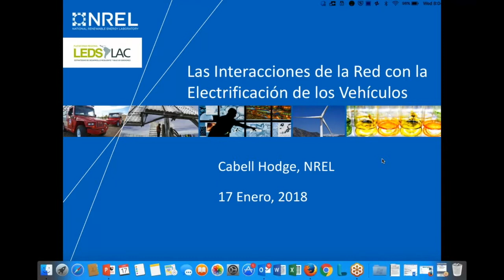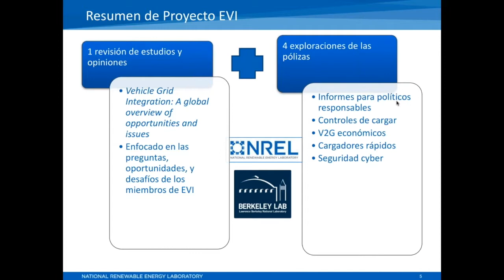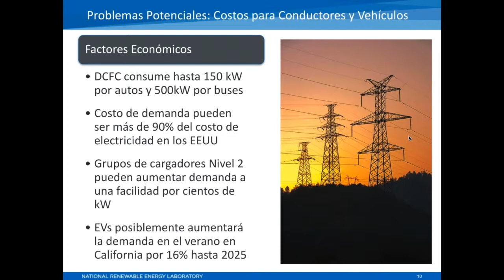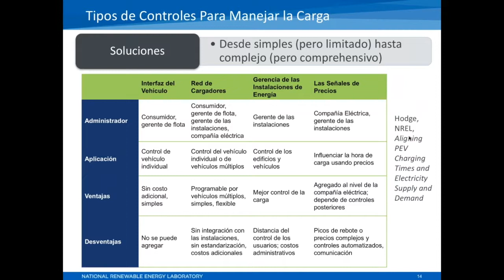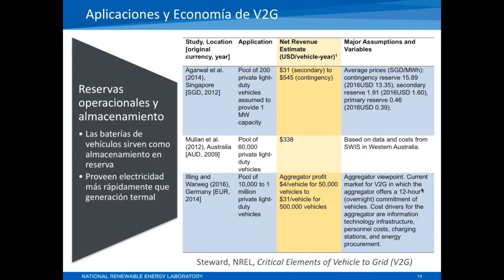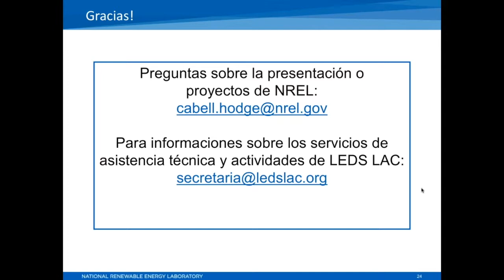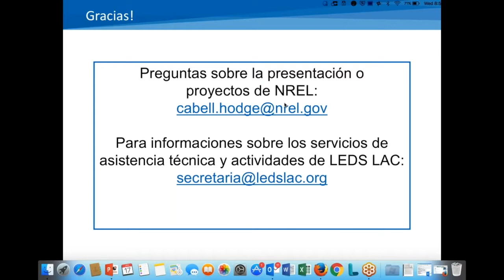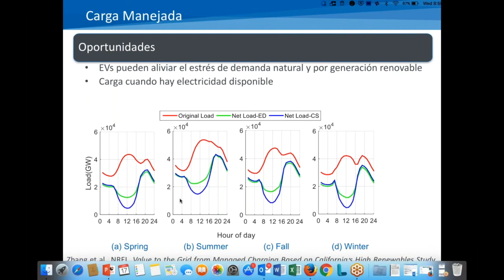JORNADA 10: Las interacciones de la red en la electrificación del transporte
El pasado miércoles 17 de Enero del 2018 MOVE llevó a cabo la 10ª jornada de debate sobre movilidad eléctrica en América Latina titulada “Las interacciones de la red en la electrificación del transporte” con la participación del señor Cabell Hodge del Laboratorio Nacional de Energía Renovable de los Estados Unidos (NREL, por sus siglas en Inglés).

La jornada tuvo el objetivo de mostrar cuáles las relaciones entre la carga de vehículos eléctricos y las redes de transmisión y distribución específicamente, a través de un estudio realizado por NREL en Los Ángeles, se expusieron los problemas asociados a la congestión de estos sistemas, los cuáles son más agudos en la red de transmisión. Así mismo, se plantearon posibles soluciones como el manejo de carga y la carga bidireccional junto con sus ventajas y desventajas.

Cabell Hodge es el Líder del Proyecto de la Flota Federal para el Centro de Transformación de Mercados de NREL. Asiste a las agencias federales en la transición a vehículos de combustible alternativo al ofrecer asistencia técnica, análisis de infraestructura, orientación de cumplimiento y capacitación. Antes de unirse a NREL, Cabell fue Asesor de Políticas en la Oficina de Energía de Colorado, donde desarrolló programas para desplegar vehículos e infraestructura de combustibles alternativos, así como también políticas para eliminar las barreras a la adopción. Cabell se graduó de la Universidad de Colorado con un J.D. y un Certificado de Posgrado en Energía, y obtuvo una B.A. en Economía de la Universidad de Syracuse.